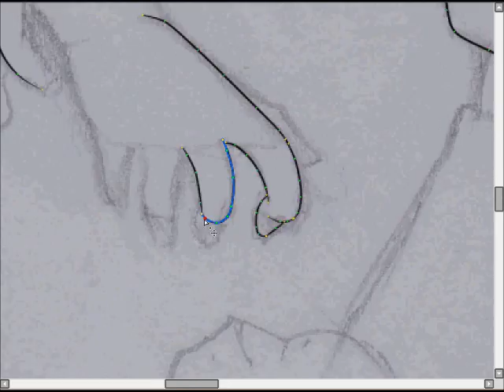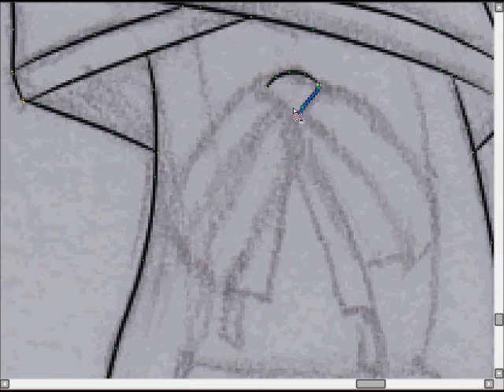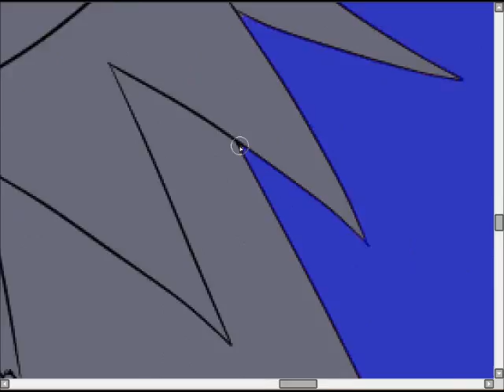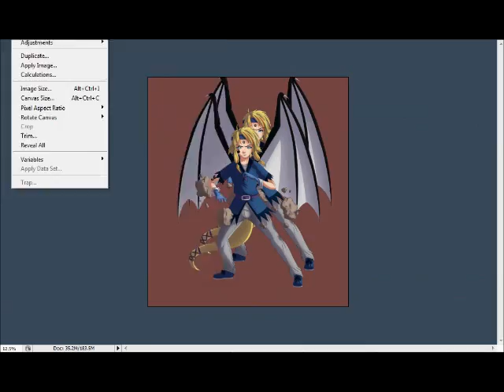Speed Paint - Zane - Character Art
Traditional: copy/print paper, HB pencil

Digital
Tool: VT PenPad Tablet
Programs: Paint Tool Sai, Photoshop

Time Spent: 5 hours 1 minute

Song: Broken Circuitry by Jens Kiilstofte from Machinimasound.com

[This character is in a story that I'm working on.]

Zane belongs to me